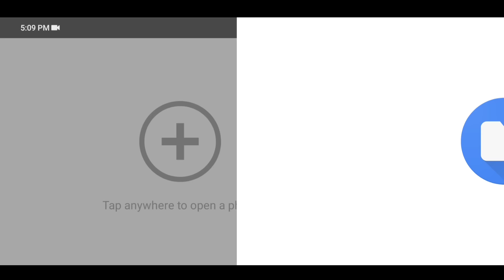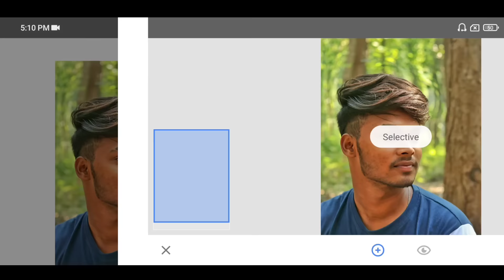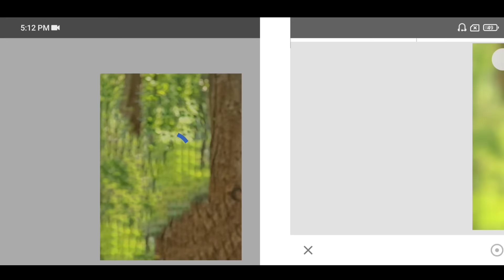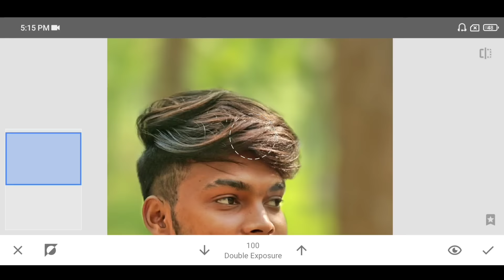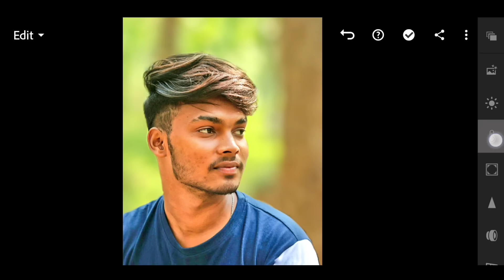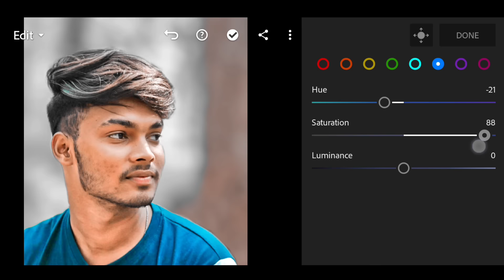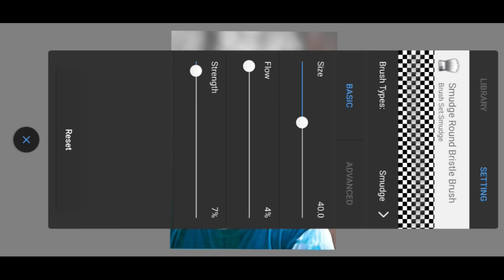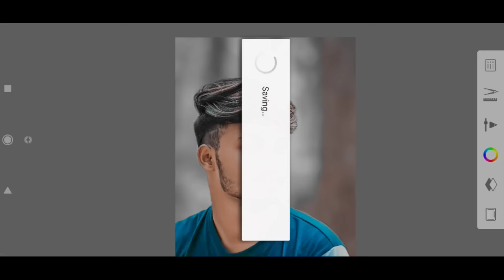Snapseed Oil Paint Face Smooth Photo Editing | Autodesk Face Smooth